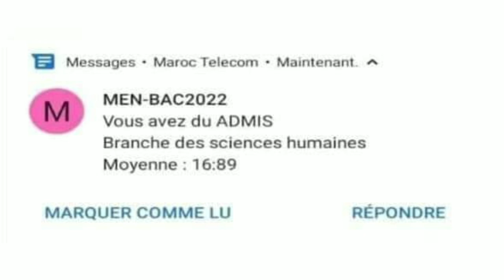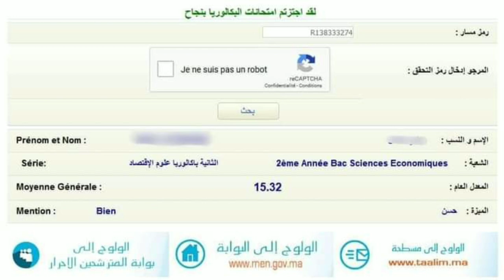كيفاش تعرف راسك ناجح في الباكالوريا 2023🇲🇦@الباك#الباكالوريا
متحانات-الباك